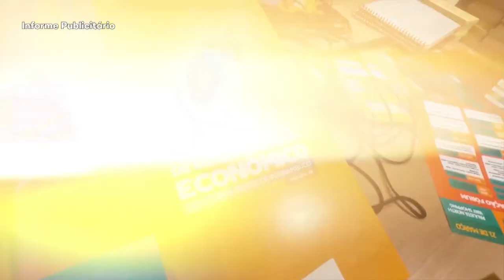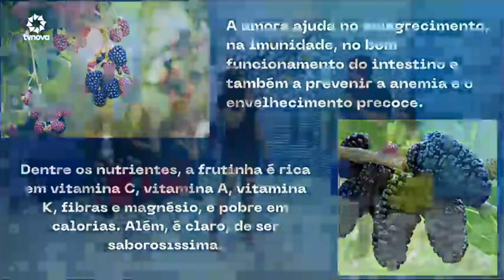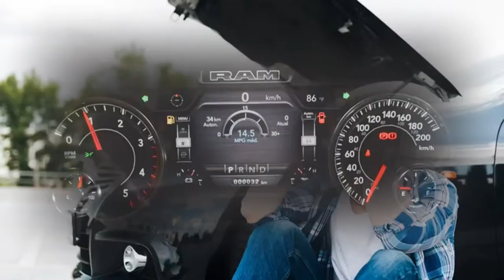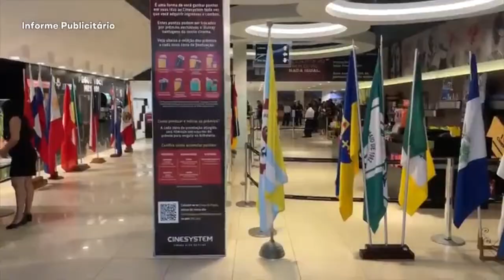Tarde Legal com Marcos Silva - (02/04/2024 - 16:00)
Marcos Silva faz o show com grandes nomes da nossa cena musical e abre espaço para novos talentos.

X: @tvnovanordeste
🖥️ tvnova.tv.br